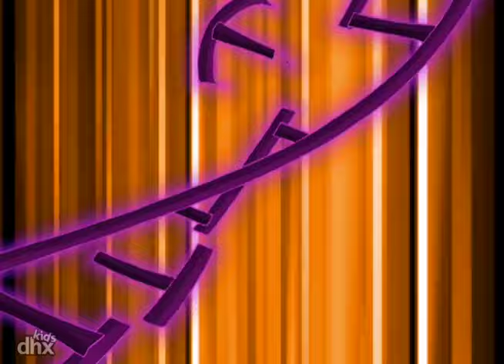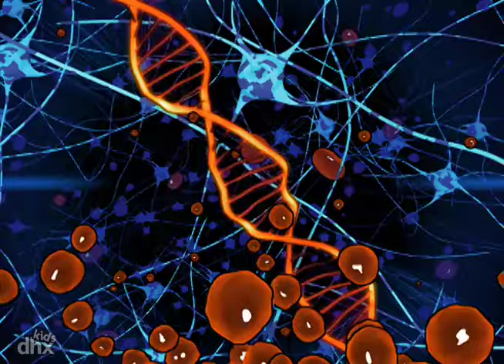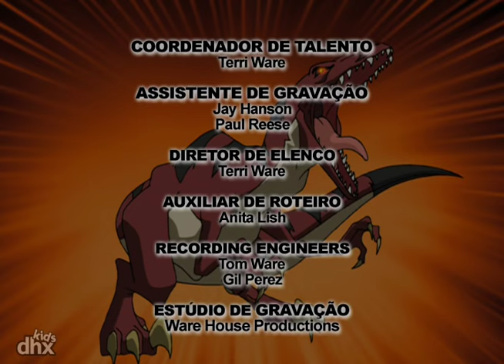Esquadrão Dino 118 - Fogo e Gelo | Cartoons de dinossauros para crianças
"Numa missão no Círculo Ártico, o Max pega uma infecção de um velho vírus mutante, e o Esquadrão Dino fica sabendo pessoalmente como o aquecimento global pode ser realmente perigoso." .